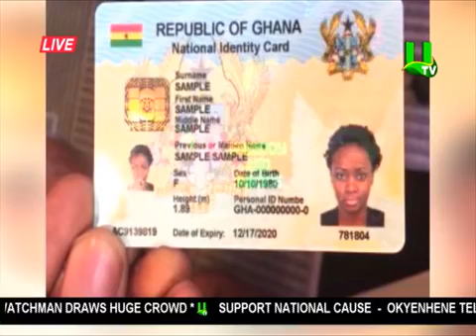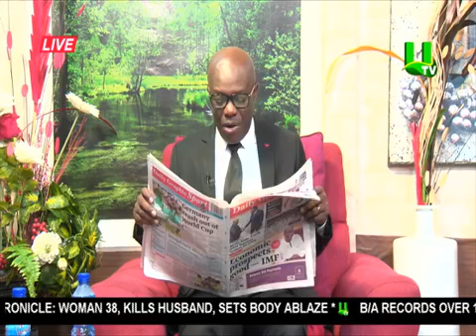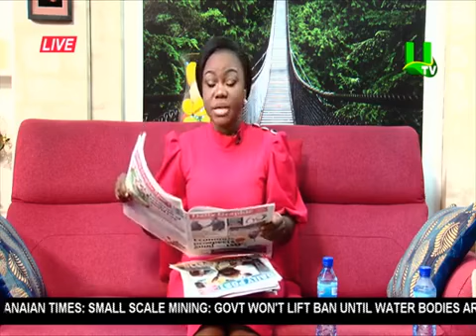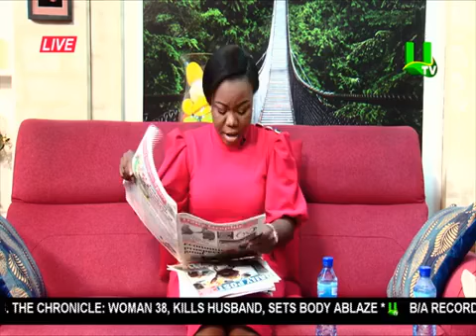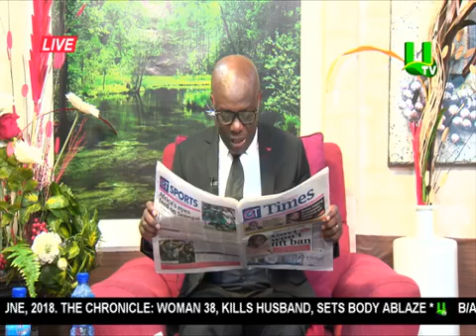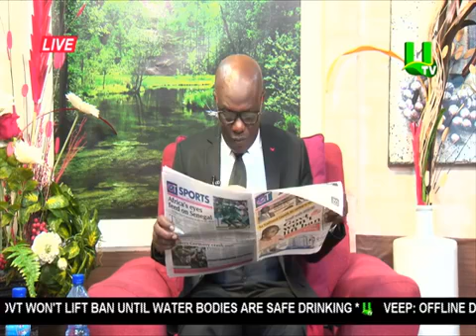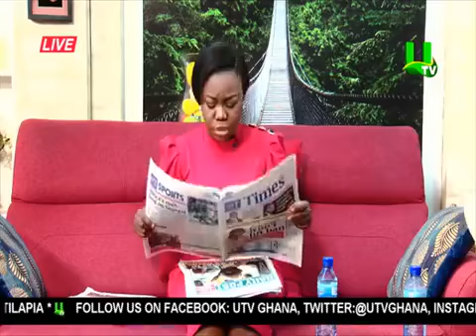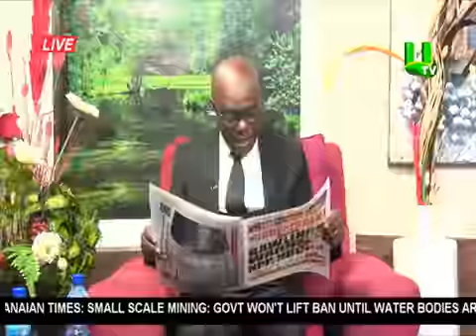Who Watches The Watch Man Draws Huge Crowd